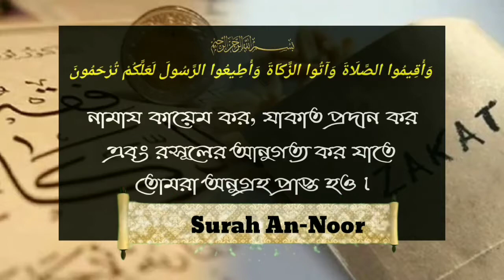যাকাতুল ফিতর কি দিয়ে আদায় করতে হবে টাকা নাকি খাদ্যদ্রব্যᴴᴰ┇by শাইখ মেহদী হাসান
যাকাতুল ফিতর কি দিয়ে আদায় করতে হবে টাকা নাকি খাদ্যদ্রব্যᴴᴰ┇

Zakatul Fitra will have to pay with money or food.

जकातुल फित्र को पैसे या भोजन के साथ भुगतान करना होगा

🎙শাইখ মেহদী হাসান।

🎙Sheikh Mehdi Hassan.

🎙शेख मेहदी हसन